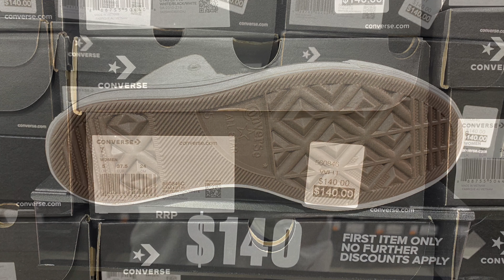Converse Chuck Taylor All Star Lift Canvas High (White/Black/White) - Style Code: 560846C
A quick look at Converse Chuck Taylor All Star Lift Canvas High Women’s Shoes in White/Black/White colorway selling for AU$ 140 at Converse Outlet Harbour Town South Australia.